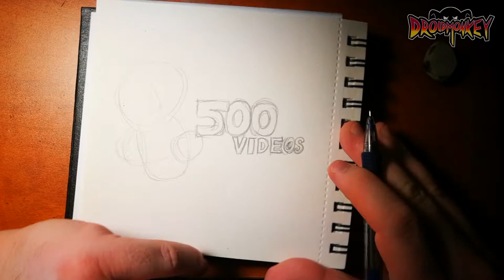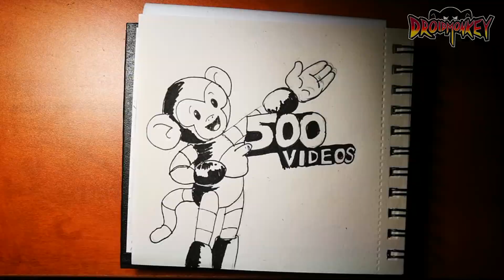JUST A CHARACTER SKETCH IN MY SKETCHBOOK 36 - speed drawing | DROIDMONKEY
JUST A CHARACTER SKETCH IN MY SKETCHBOOK 36 - speed drawing